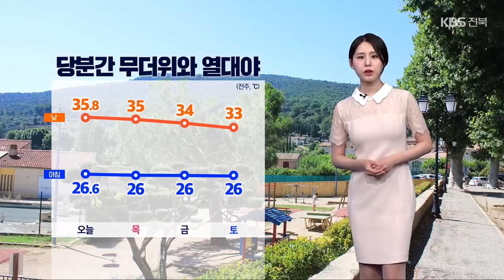[날씨] 전북 광복절에도 폭염과 열대야, 곳곳 강한 소나기 / KBS 2024.08.14.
절기상 '말복'인 오늘도 폭염특보가 유지된 가운데 한낮 체감온도가 36도에 육박했습니다.

 광복절인 내일도 열대야와 폭염이 이어지겠습니다.

 오후부터 밤사이에는 곳곳에 소나기 예보가 있습니다.

 예상되는 비의 양은 5에서 60mm 정도, 시간당 20mm 이상으로 강하게 쏟아지는 곳도 있겠습니다.

 당분간 밤낮 없는 무더위가 이어질 것으로 보입니다.

 전주의 아침 기온이 25도 이상으로 유지되겠고, 낮 기온은 35도 안팎, 체감온도는 이보다 더 높을 것으로 보입니다.

 덥고 습한 환경에서  작업이나 야외 활동한다면,  각별히 주의해야겠습니다.

 내일 아침까지 옅은 안개가 끼는 곳이 있겠습니다.

 자세한 지역별 기온을 살펴보면, 김제의 아침 기온은 26도, 부안은 25도에서 출발하겠습니다.

 한낮에는 대부분 35도 안팎까지 오르겠습니다.

 동부 지역은  완주 23도, 장수 21도에서 시작해 한낮에는 32도에서 35도 사이를 보이겠습니다.

 당분간 해상과 섬 지역에 바다 안개가 짙겠습니다.

 주말에도 더위의 기세가 꺾이지 않겠고, 대기 불안정으로 소나기가 내리는 곳도 있겠습니다.